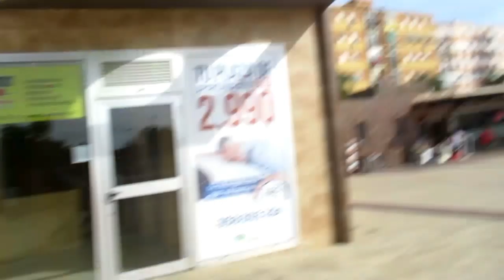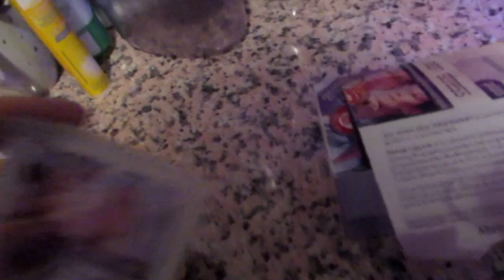VLOG : ТУСИМ .Потеряла кольцо. ИСПАНИЯ Юг